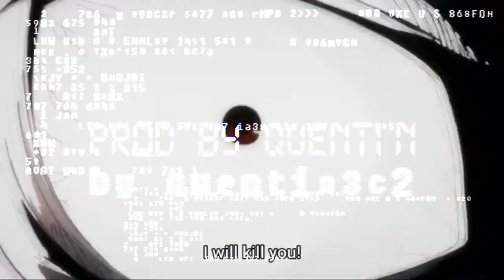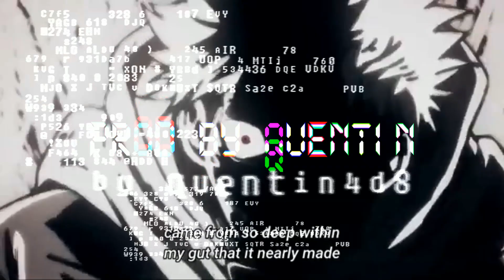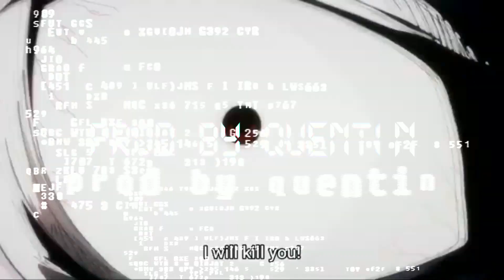HARD Playboi Carti x Ken Carson Type Beat "HOMIXIDE" | Destroy Lonely x Opium Type Beat 2023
NOT FREE